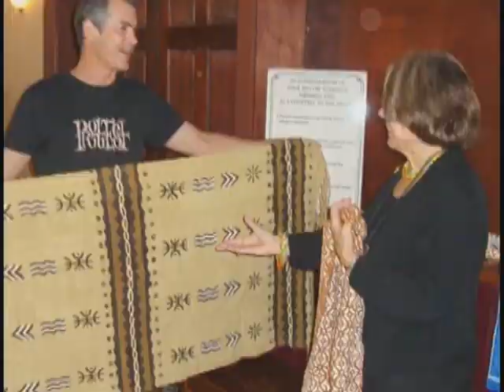2009 California International Theatre Festival (CITF) in Calabasas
California International Theatre Festival
August 20-23, 2009
Calabasas, California

Welcome to an event whose time has come. Born of a passion to stimulate cross cultural communication, like minds of theatre professionals, artists, business professionals, civic leaders and entrepreneurs have come together to create an annual event that builds bridges of understanding between ourselves and all nations of an increasingly inter connected planet.

From Ireland - Moby Dick
From The UK - An Evening with Sir Donald Sinden of the Royal Shakespeare Co.
From Israel - A Tale of A Lonely Man
From The UK - Renowned Cabaret Artist Giselle Wolf

Be sure to visit City of Calabasas' to watch archived meetings or special CTV programs at anytime.